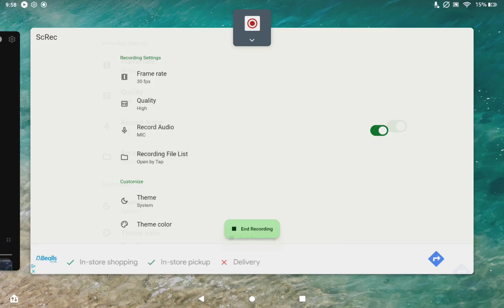December 17, 2023